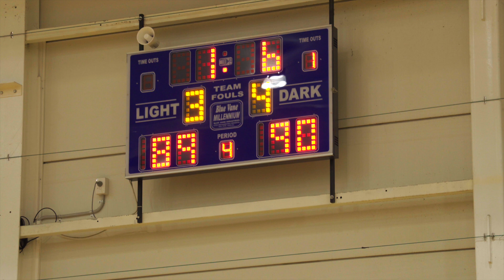20/11/21 - REMARKABLE: Finn Delany's double pump buzzer beater against SEM Phoenix in the Blitz